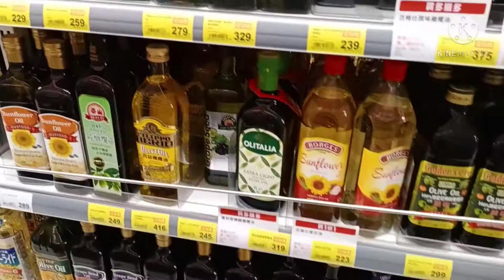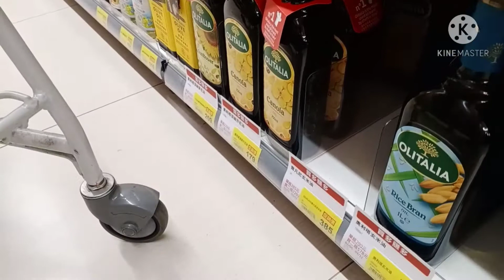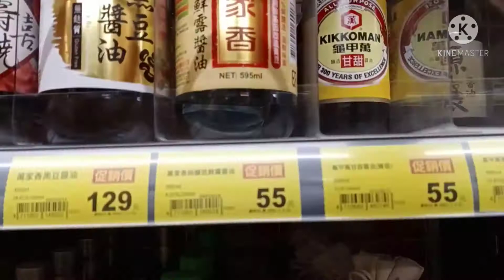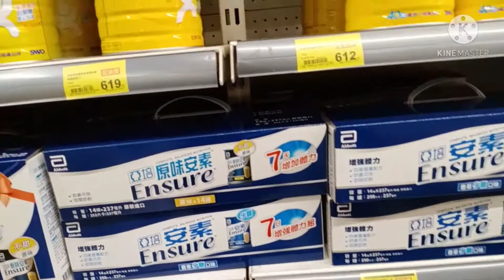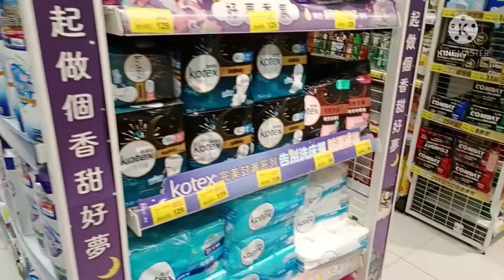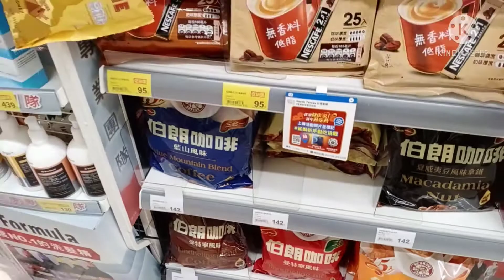BELANJA KE SUPERMARKET